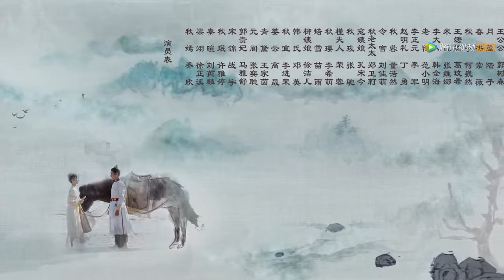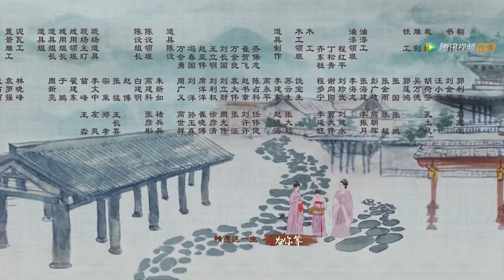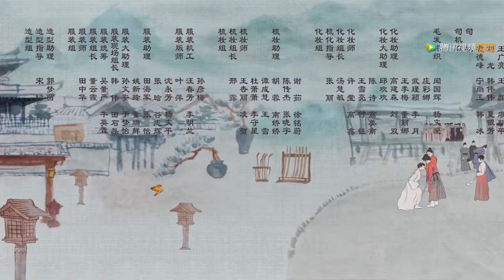ENG SUB【嫣语赋 The Autumn Ballad】EP07 秋嫣秦暄私会被抓，秋府接连遭逢变故（乔欣，徐正溪）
☞会员2月5日起每周日一二抢先看，非会员2月19日起每周六至三20点观看一集
《嫣语赋》讲述了秋府最不受宠的大小姐秋嫣如何凭借自己的努力和智慧从深闺大院中走出来，在一桩桩迷案中抽丝剥茧，在一次次困难中辗转前行，与冷面腹黑王爷梁翊从一路斗智斗勇到相伴相知，最终二人收获了属于他们的幸福和爱情的故事。
☞主演：乔欣，徐正溪、刘芮麟、许雅婷、高晟、王家茵、战宇、张奕聪、马雅舒
❗Full Version can't be watched in below territories:

00:00 Download "WeTV/Tencent Video (for The US)" APP Watch More Episodes
01:00 Join Membership Watch Full in Advance